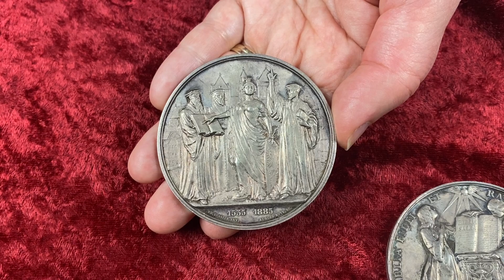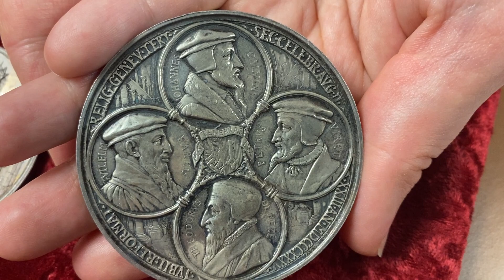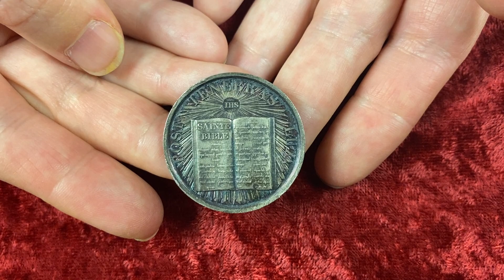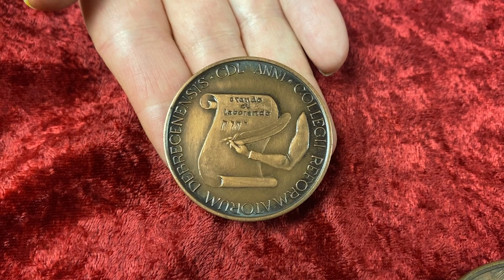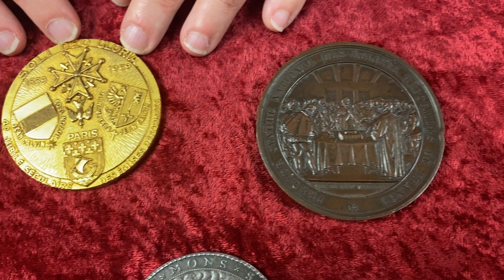Introducing Our Medals Pt. 1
This week, join Meeter Center director Karin Maag for a show-and-tell featuring amazing medals commemorating the Reformation from the Meeter Center's collection. We are fortunate to have received an extensive set of medals from a local collector, to add to the medals we already had - many of these mark significant anniversaries of Calvin's life, but others, like the ones featured in today's short video, highlight significant dates or events that helped shape Reformed identity. The iconography, symbols, and artistic talent together make these medals truly engaging witnesses to the ongoing significance of the Reformation well after the sixteenth century.